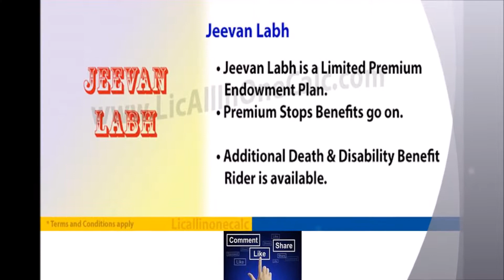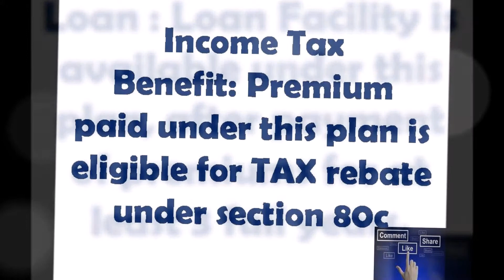ये है एल आई सी का करोड़पति बनाने वाला प्लान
क्या आप LIC एजेंट हैं?
क्या आप भी इंश्योरेंस ट्रेनिंग के Scam से बचना चाहते हैं?
क्या आप भी अपनी Number of Policies और अपने Number of Clients  बढ़ाना चाहते हैं?
क्या आप अपना बीमा व्यवसाय बढ़ाना चाहते हैं?

अगर हाँ तो आज ही ऑर्डर करें LIC  के 30 नए कोम्बो कांसेप्ट्स जो आपके बीमा ब्यवसाय को एक नयी ऊंचाई दे सकते हैं.
इस कॉन्सेप्ट ईबुक मै आपको मिलेगे:
30 New LIC Combo concepts वो भी Plan Details के साथ  !
इतना ही नहीं आपको इसके साथ इन कॉम्बो कॉन्सेप्ट्स के 30 हिंदी और 30 English Readymade HD Quality मार्केटिंग पोस्टर्स भी मिलेंगे
Silver Member E-Book:
+ 30 LIC Combo With (Plan Details + Marketing Posters In Hindi & English
+ Personal Coaching & Sale Call sharing (Every weekend)
+ Silver Member Badabimakarta Group Lifetime Membership

LIC, MDRT, LIC 2024 new schemes, sales, Marketing, lic sales idea, insurance sales

अगर सच में करोड़पति बनना चाहते हो तो इस वीडिओ को पूरा देखना जरूरी है, नहीं तो आपको आधी जानकारी भी नही मिल पायेगी |

Dear customer,

I have given basic details about lic's best ever selling plan called " Lic Crorepati plan" also known as Jeewan Labh.

This is the highest return plan of lic with flexible policy term and flexible payment term as per your requirement and budget.

I have given basic conditions of this plan in this video.